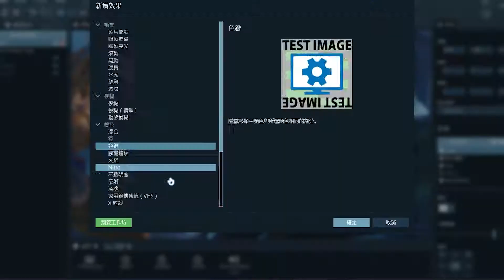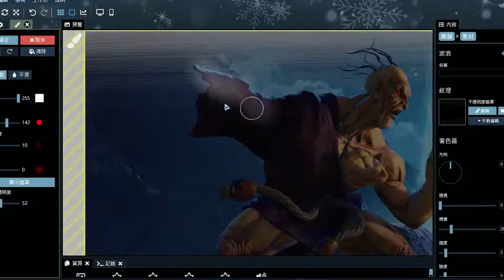【Wallpaper Engine】SFV ORO